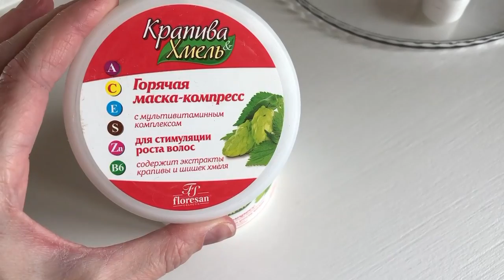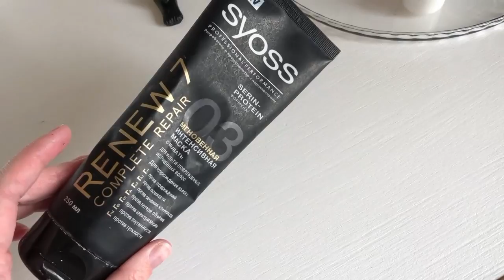Маска для волос || Маски для волос весной || уход за длинными волосами [Иринка MissKic]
Привет!
Любишь маски для волос?
Я просто без масок не представляю свои уход. В этом видео я расскажу тебе о тех масках, которыми я пользуюсь этой весной. если у тебя есть волосы на голове и ты любишь за ними ухаживать, то думаю это видео для тебя будет полезным.

▼ ❤️ ▼ ❤️ ▼ ОТКРОЙ МЕНЯ▼ ❤️ ▼ ❤️